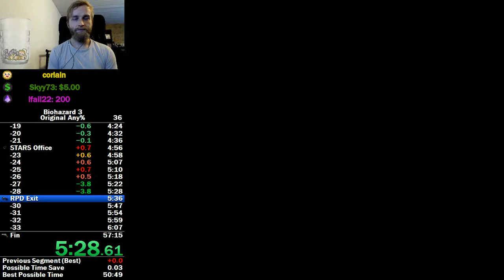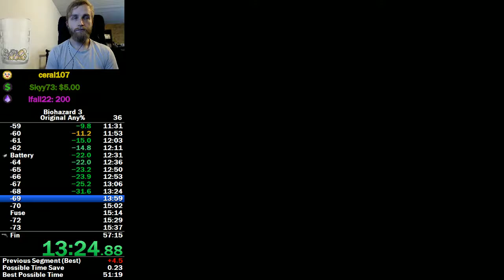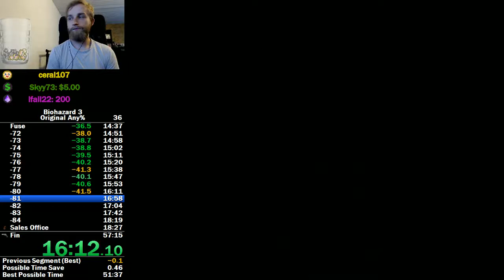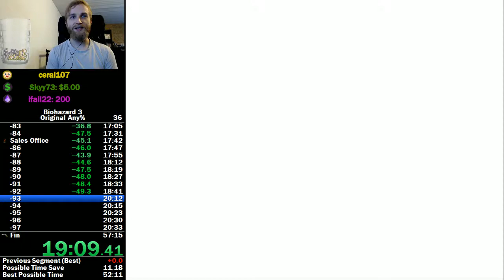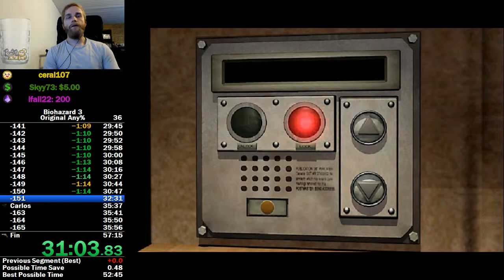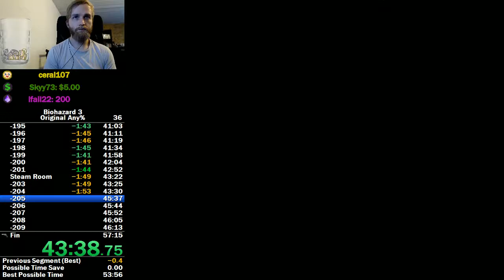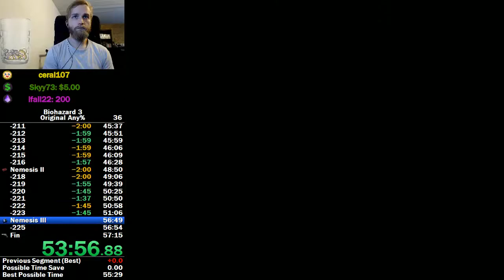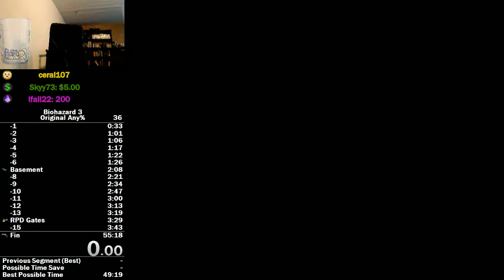Resident Evil 3 [JPN] Any% PB - 55:07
Third finished run.